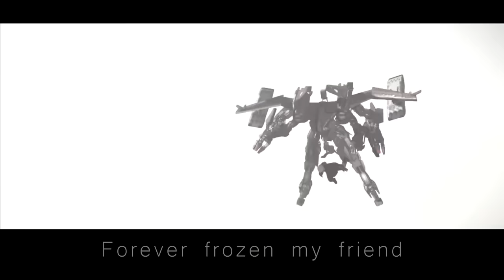Machine Hearts by Miracle Of Sound ft. Sharm (Nier: Automata)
Original song inspired by 2B, 9S, A2 and Nier Automata.

LYRICS:

Machine Hearts Gavin Dunne 2018

Machine Hearts
We never saw

Two fates intertwined
Sorrow in the memories
Rooted, realigned
No cold comfort here for me

A meaning
A feeling
Reason to be
A sickness
In all the secrecy

Every cycle
Same old ending
Give all that I have

And if I don’t have a heart
Then what is broken?
Bonds of time they come apart
We’ve been awoken at the end
Then why keep hoping?
We were blinded from the start
Forever frozen my friend

Flowers wilt and fade
Wither into weary walls
Glint of dancing blades
Cry for mercy at the fall

A taste of
Emotion
Forbidden seed
The sting of
The flavour bittersweet

It always ends the same way

Machine Hearts
We never saw

Can you exist without a reason to?
Can you live without a cause?

Back to the end
Forever starting over
Fractured again
To die another time
A slowing of the motors
Damaged by design

A meaning
A feeling
Reason to be
A longing
For a finality